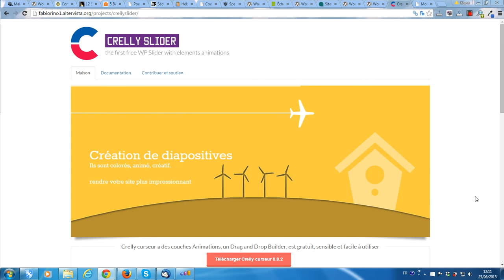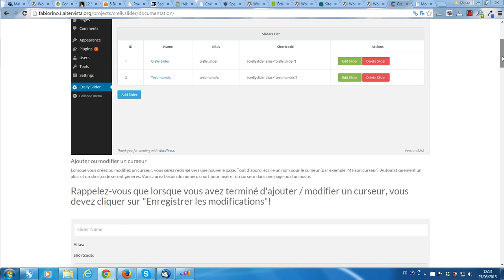Présentation du plugin WordPress gratuit Crelly Slider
La plateforme de traduction WordPress vous propose une rapide présentation de l'extension gratuite Crelly Slider qui va vous permettre de créer des diaporamas animés professionnels pour agrémenter judicieusement votre blog ou site web.
Vous pourrez bientôt apprendre comment facilement créer vos diaporamas avec Crelly Slider